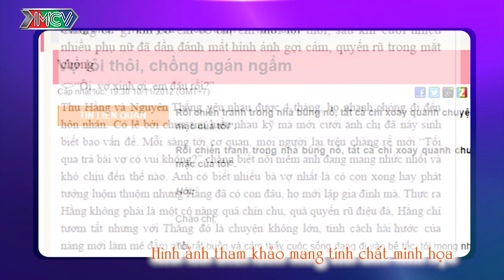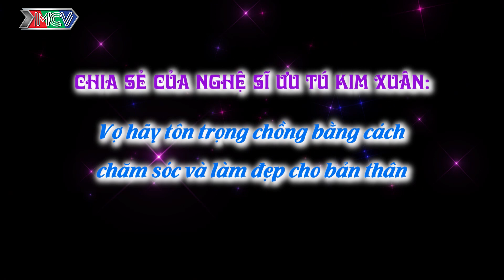NSƯT Kim Xuân chia sẻ bí quyết hấp dẫn để giữ chặt chồng dù đã kết hôn thời gian lâu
Talkshow “Nghìn Lẻ Một Chuyện” là chương trình sẽ mổ xẻ những vấn đề nhạy cảm, ít được mọi người công khai bàn luận như:
• Tình dục giới tính - xung đột giữa các quan niệm truyền thống và hiện đại, các tình huống thực tế… của đời sống tình dục hiện nay.
• Tình yêu đôi lứa - những câu chuyện muôn thuở của tình yêu sẽ được tiếp cận một cách hiện đại và thực tế hơn.
• Hôn nhân gia đình - các tình huống thường gặp trong các mối quan hệ cha mẹ, vợ chồng, con cái.
• Vấn đề xã hội – những chuyện đang diễn ra trong thực tế cuộc sống, gây tranh cãi với nhiều ý kiến trái chiều.